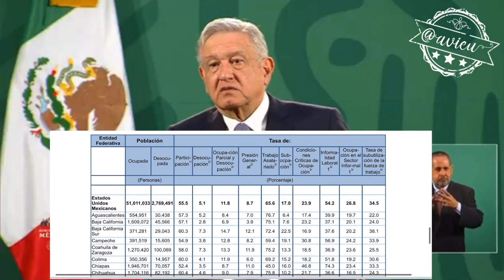Que Tabasco fue de los 3 estados con más empleos 🦆gracias a la refinería y la reactivación petrolera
Que Tabasco fue de los 3 estados con más empleos 🦆 gracias a la refinería y la reactivación de la actividad petrolera